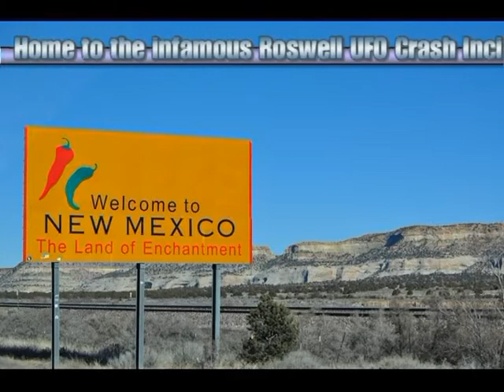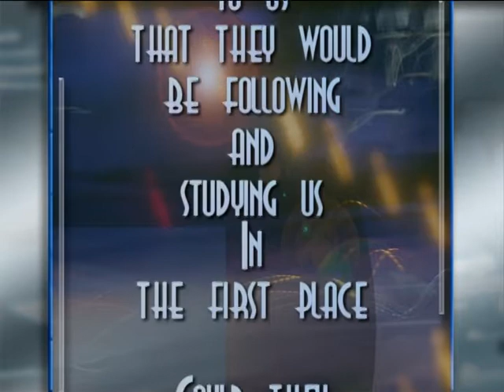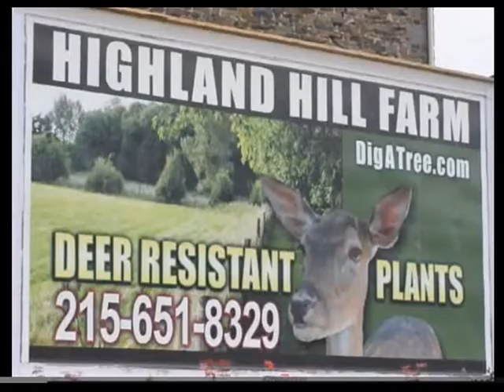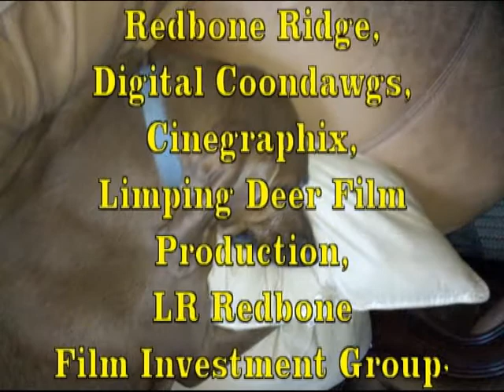Doylestown Pennsylvania UFO encounter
Demo Film for Human Client produced by
Redbone Ridge Studios

Digital Coondawgs AudioFX Soundmasters Ltd.